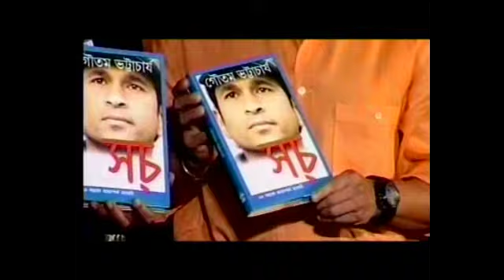Sach Book Launch by Sachin Ramesh Tendulkar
Sach Book Launch by Sachin Ramesh Tendulkar. Sachin Live in Sach Book Release with Sourav Ganguly. Sach a book written by Gautam Bhattacharya